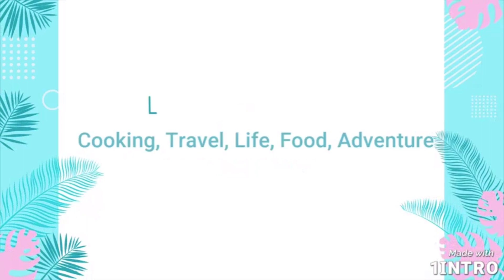SINAING NA TULINGAN RECIPE FOR BUSINESS. | Simply Amory | Oh Dee Va